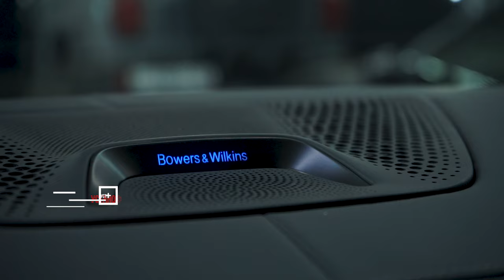НЕДЕЛЯ В ТЮНИНГЕ #5 | PRO-TUNING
Автосалон в Краснодар:
📍Российская, 263
Автосалон в Москве:

Детейлинг Центр в Краснодаре:
📍Российская, 313Автосервис в Краснодаре:
📍Российская, 263

Тайм коды
00:00-00:20 Вступление
00:20-02:32 Продолжение работ на FORD RAPTOR
02:32-05:01 Оклейка нового RANGE ROVER EVOQUE
05:01-06:12 Доработки рестайлингового BMW X7
06:12-07:35 Тюнинг HYUNDAI ACCENT
07:35-08:21 Школа детейлинга
08:21-08:47 Заключение